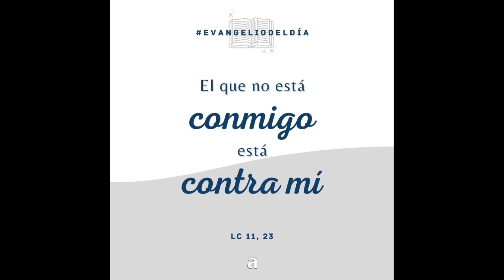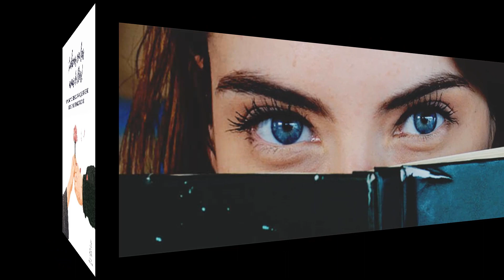La Buena Nueva de Hoy, marzo 24 de 2022, Lucas 11, 14-23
En aquel tiempo, Jesús expulsó a un demonio, que era mudo. Apenas salió el demonio, habló el mudo y la multitud quedó maravillada. Pero algunos decían: «Éste expulsa a los demonios con el poder de Satanás, el príncipe de los demonios». Otros, para ponerlo a prueba, le pedían una señal milagrosa.

Pero Jesús, que conocía sus malas intenciones, les dijo: «Todo reino dividido por luchas internas va a la ruina y se derrumba casa por casa. Si Satanás también está dividido contra sí mismo, ¿Cómo mantendrá su reino? Ustedes dicen que yo arrojo a los demonios con el poder de Satanás. Entonces, ¿con el poder de quién los arrojan los hijos de ustedes? Por eso, ellos mismos serán sus jueces. Pero si yo arrojo a los demonios por el poder de Dios, eso significa que ha llegado a ustedes el Reino de Dios.

Cuando un hombre fuerte y bien armado guarda su palacio, sus bienes están seguros; pero si otro más fuerte lo asalta y lo vence, entonces le quita las armas en que confiaba y después dispone de sus bienes. El que no está conmigo, está contra mí; y el que no recoge conmigo, desparrama».